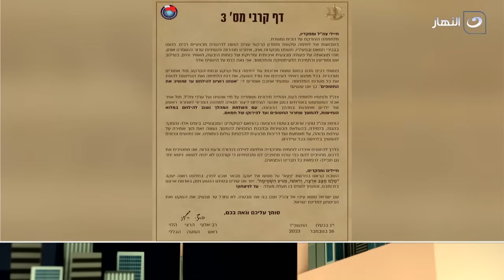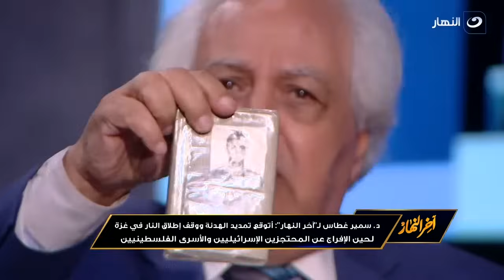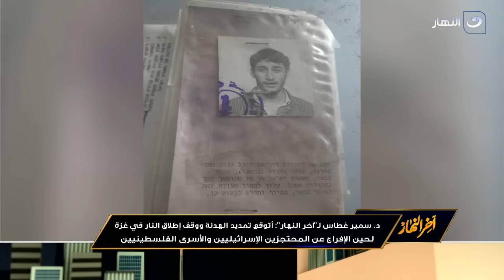د. سمير غطاس يكشف أن السبب الخفي وراء خوف إسرائيل من تولي السنوار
د. سمير غطاس يكشف أن السبب الخفي وراء خوف إسرائيل من تولي السنوار حكم حماس